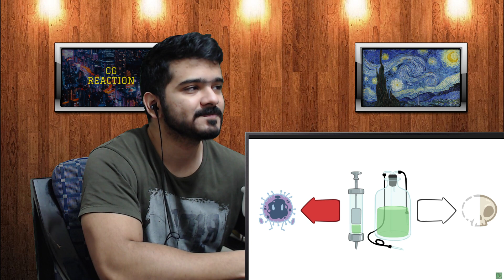The 1918 Flu Pandemic - Emergence - Extra History - #1 CG Reaction